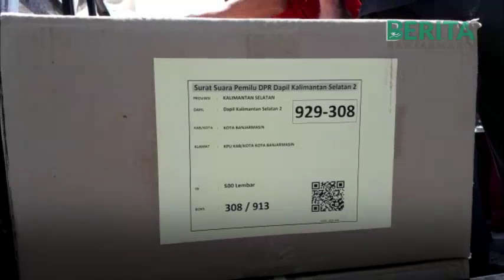Surat Suara diterima KPU Banjarmasin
Sebanyak 1.698 bundel surat suara tiba di Taman Budaya
Pemprov Kalsel Jalan Brigjend Hasan Basri

Kedatangan bundel surat suara dengan total 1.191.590
suratsuara itu disambut KPU Kota Banjarmasin Rabu
(20/2/2019) siang dengan dikawal pihak kepolisian

Ketua KPU Banjarmasin, Khairunnizan mengatakan,
surat suara sebanyak 1.698 bundel tersebut
secepatnya akan dilakukan proses pelipatan

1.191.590 surat suara yang diterima terdiri dari surat suara
Pilpres sebanyak 229 bundel, surat suara DPR RI 913 bundel,
sisanya surat suara untuk DPRD provinsi dan kabupaten/kota

Sedangkan untuk surat suara pemilu yang belum datang,
akan dikirim pada 18 Februari dari Semarang ke Surabaya

"Namun untuk diterima di Banjarmasin
masih belum bisa dipastikan," ujarnya